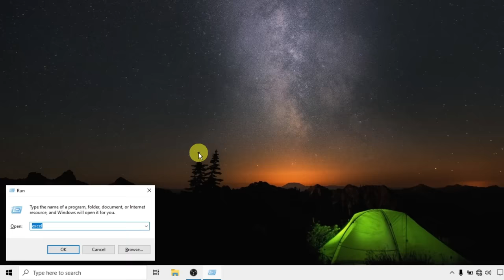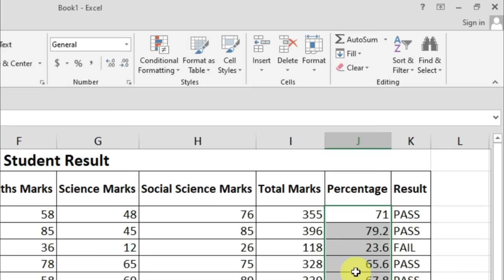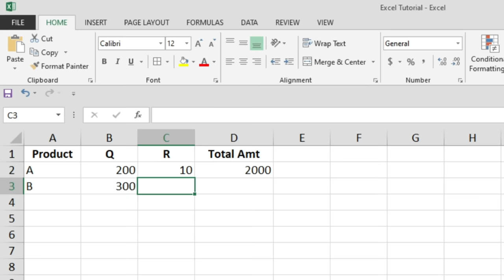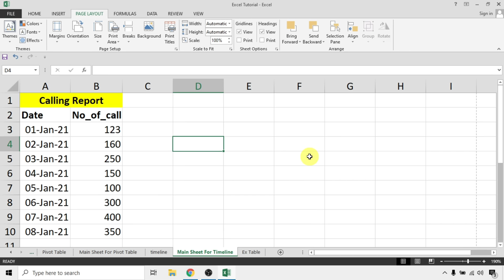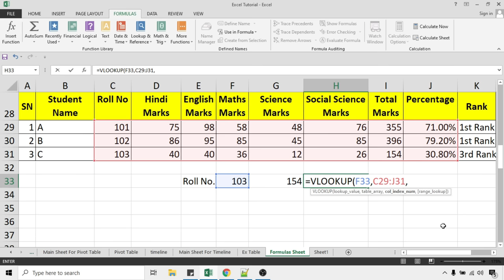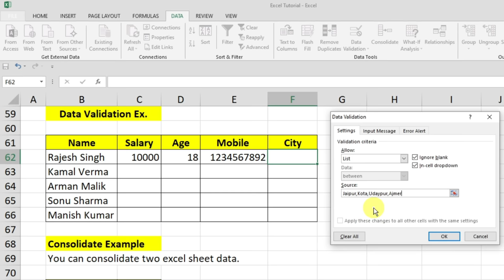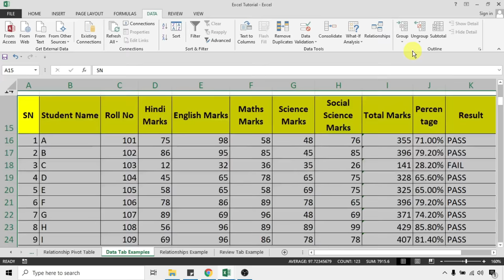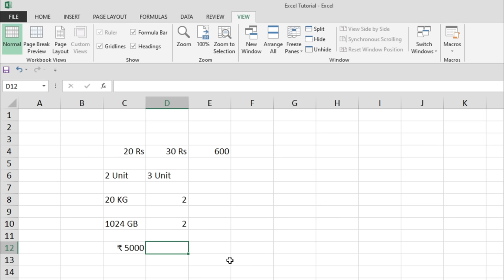Excel Full Course In Hindi | MS Excel Tutorial For Beginners In Hindi | Complete Course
This is Excel Full Course In Hindi. After completing this Microsoft Excel Course you will be able to getting job because this is Complete Microsoft Excel Course in Hindi. If your beginners then you must watch this "MS Excel Tutorial For Beginners In Hindi" Video.

🕐 TimeStamps 👇

Introduction to Microsoft Excel 1:23

Basic Formulas in Excel 2:36

Home Menu Or Home Tab in Excel 21:56

Insert Menu Or Insert Tab in Excel 59:05

Page layout Menu Or Tab in Excel 1:21:35

Formulas Menu Or Formulas Tab in Excel 1:34:40

Data Menu Or Data Tab in Excel 2:06:31

Review Menu Or Review Tab in Excel 3:10:50

View Menu Or View Tab in Excel 3:18:06

Some Other Excel Tips 3:32:18

The End

▌● Learn Complete Microsoft Office ● ▌
► (Word, Excel, PowerPoint, Access, Outlook)

► Queries, Which will be solved in this video?
Microsoft Excel full course in Hindi
Complete Excel Tutorial For Beginners in Hindi
All Excel Menus/Tabs step by step explaining
This Excel course is beginners to advanced
MS Excel A to Z Full Course